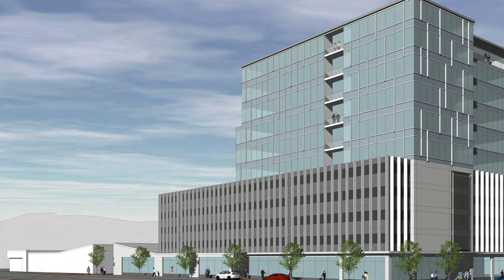Web Banner One Marginal